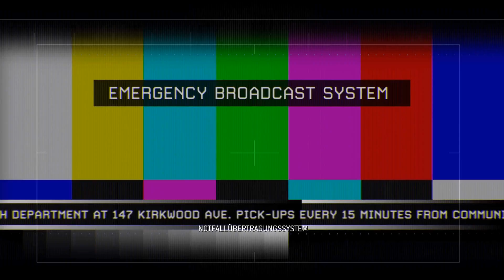CoD Modern Warfare 2 #007 - Auf eigene Verantwortung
Kommentiertes Gameplay von Kenmo (2016).